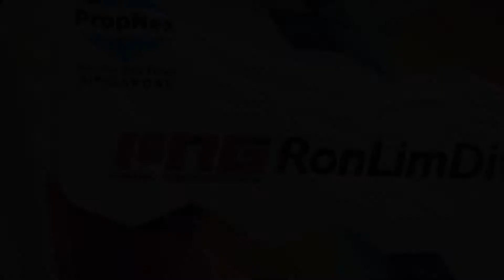Highlights - Ron Lim Division | 2018 Chinese New Year Dinner